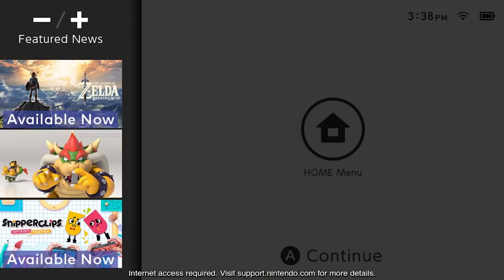Noticias: NEED FOR SPEED Payback, Switch Online y Sonic Mania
Repasamos TODA la actualidad del mundo del videojuego.